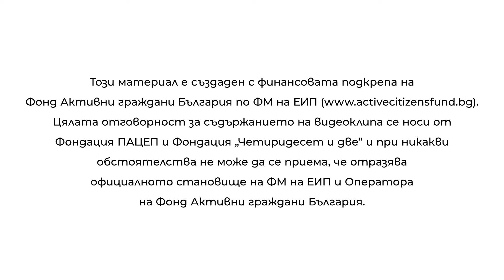Видеоурок 3 - технически съвети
В този видеоурок ще ви запознаем с някои тънкости в процеса на заснемане на ваше собствено представящо видео. Става дума за това къде да позиционирате снимания, как да настроите светлината така, че да не пречи, какво да не забравяте да направите с микрофоните и някои други неща.
Този материал е създаден с финансовата подкрепа на Фонд Активни граждани България по ФМ на ЕИП Цялата отговорност за съдържанието на документа се носи от Фондация “Четиридесет и две“ и Фондация ПАЦЕП и при никакви обстоятелства не може да се приема, че отразява официалното становище на ФМ на ЕИП и Оператора на Фонд Активни граждани България.
Основната цел на проект „За гражданите и техните организации“ е подобряване на информираността на гражданите за ролята на неправителствените организации в обществото.